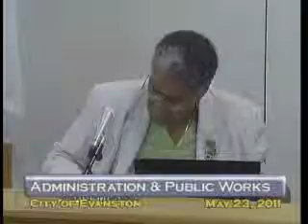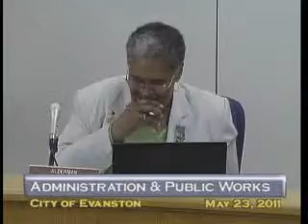Administration & Public Works Committee - 5/23/2011